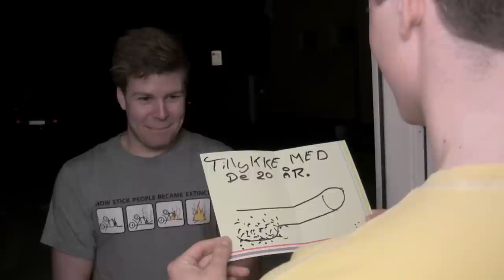10 ting drenge ikke kan finde ud af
Denne video er ren satire, og bør tages som en joke.

DE 10 TING:
1. 0:12 Være Kreativ
2. 0:30 Multitaske
3. 0:51 Danse
4. 1:04 Ramme toilettet
5. 1:14 Slå toilet brættet ned
6. 1:19 Stå ved deres meninger
7. 1:42 Bruge en ovn
8. 1:53 Være syge uden at klynke
9. 2:17 At give en hentydning
10. 2:23 Huske vigtige ting

Enjoy :D